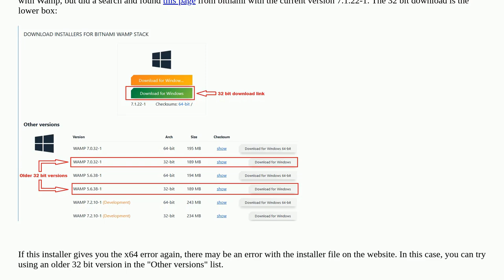When I try to open Wamp, it tells me: "This program can only be installed on versions of Windows ...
When I try to open Wamp, it tells me: "This program can only be installed on versions of Windows designed for the following processor architectures

  64-bit windows-7 wamp 32-bit